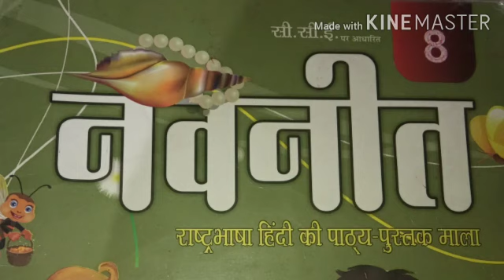हिन्दी साहित्य, कक्षा - 8, न्याय प्रिय मंत्री, पूजा मौर्या द्वारा